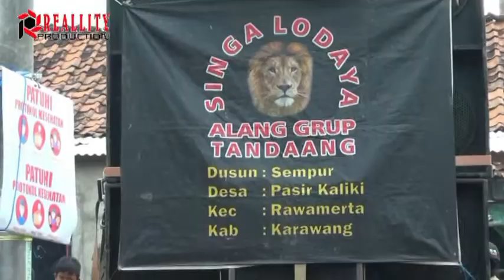Alang Group ATRAKSI Ade Wanita TEGAR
Alang Group ATRAKSI Ade Wanita TEGAR Dengan Banyak Ke Ahlian Wanita Yang Satu Ini Sangat Banyak Memiliki Ke Ahlian Meskipun Ia Banyak Kekurangan Ia Selalu Berusaha Melakukan Selayaknya Seorang Insan Manusia Normal Biasanya, Semoga Allah Selalu Memberikan Rahmat Dan Selalu Bersyukur Nikmat Mana Lagi Yang Kau Dustakan